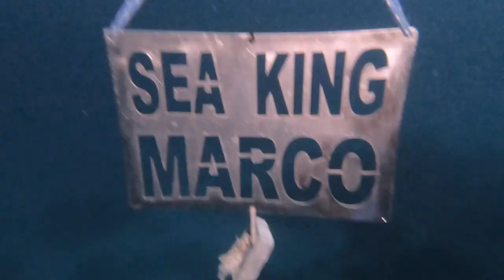Egypt Red Sea Scuba Diving - Deep South Route (HD)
Red Sea South Route organized by H2o dive group from Belgrade.
Locations:
- St Johns Reef
- Claudia Reef
- Zabargad island
- Elphinstone Reef